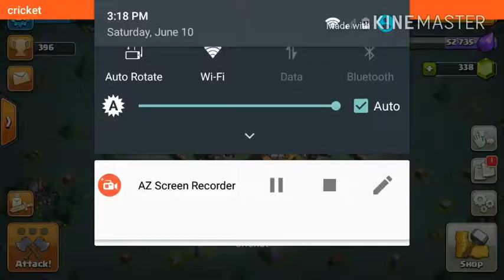Clash of Clans #21